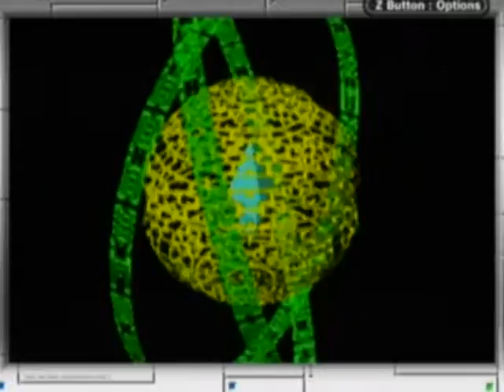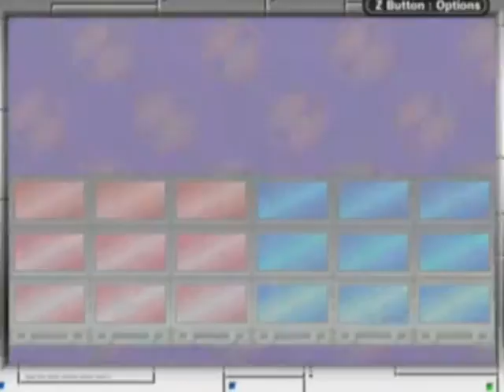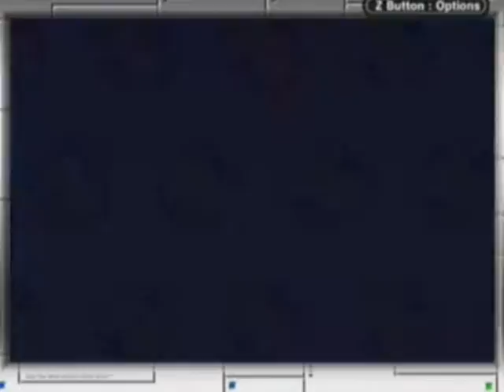Let's Play Megaman Battle Network Part 18: Swanky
In today's episode, we get the final memo' and start off through the undernet